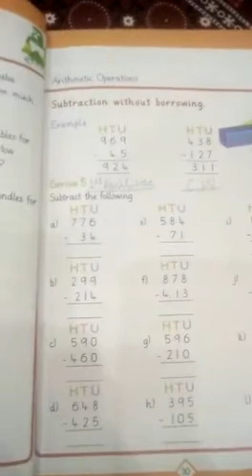Class Two. Mathematics lecture# 5